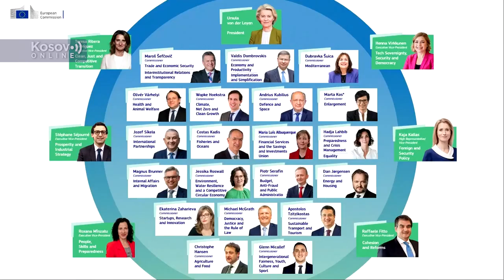KOmpilacija nedelje 28